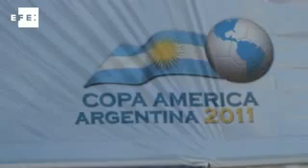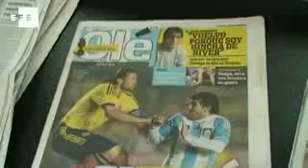COPA AMÉRICA 2011 Leo Messi, otra vez en el eje de la polémica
Buenos Aires, 8 jul (EFE).- ( Imagen: Álvaro Vivar ) El delantero argentino Leo Messi continúa sin congraciarse con su afición. Los dos empates cosechados por la selección argentina en la Copa América han vuelto a poner al jugador en el disparadero de las críticas. A pesar de todo, los hinchas argentinos son conscientes de que el jugador no es el único responsable de la mala marcha del equipo.